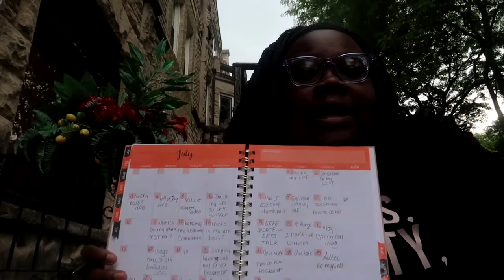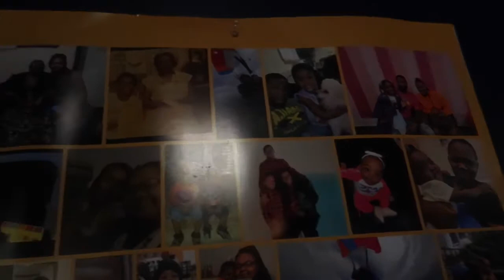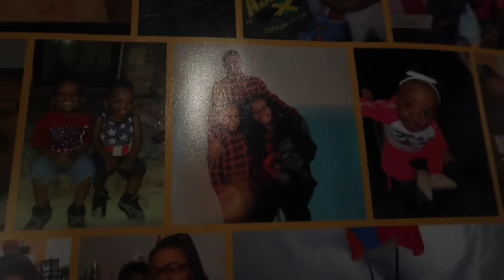Vlog: Work Flow|Content Creating|Looking Through Grandma Stuff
Social media 🦋

About me 🦋

Name : Ariana Miche

Birthday : 02/23

Zodiac sign : Pisces ♓️

Number of kids : 2

Camera used : Canon G7x Mark 2